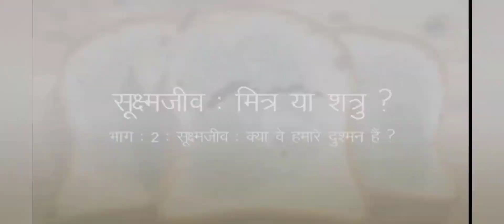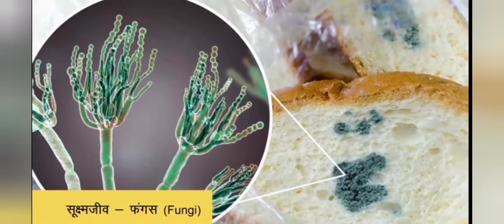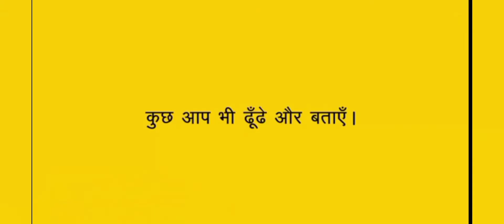सूक्ष्मजीवों के दुष्प्रभाव#microorganismsfriendandfoe